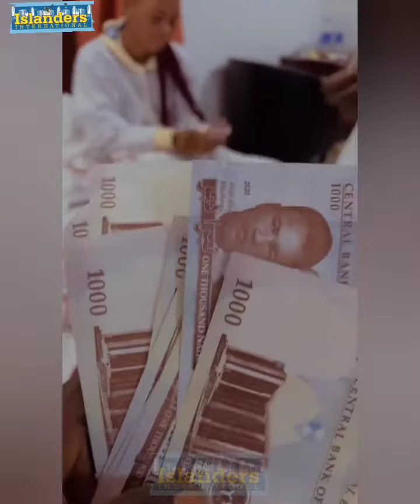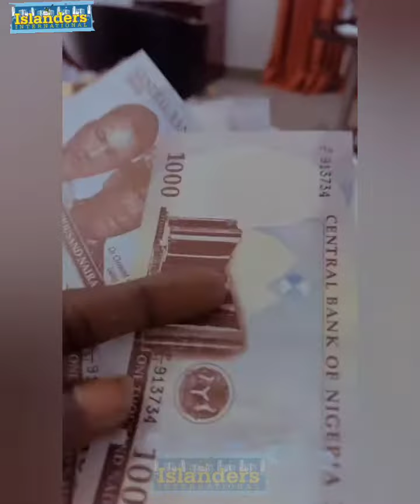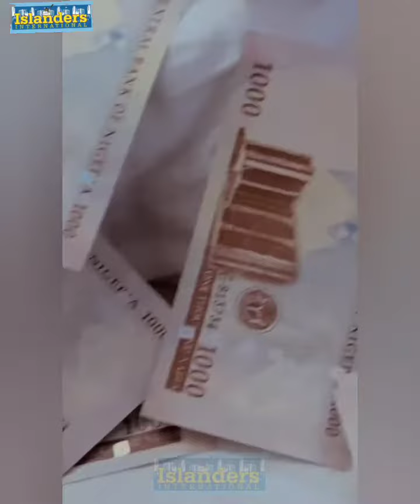SEE HOW PORT HARCOURT BOYS TAUGHT PORTABLE SOME SENSE WITH FAKE NAIRA NOTE